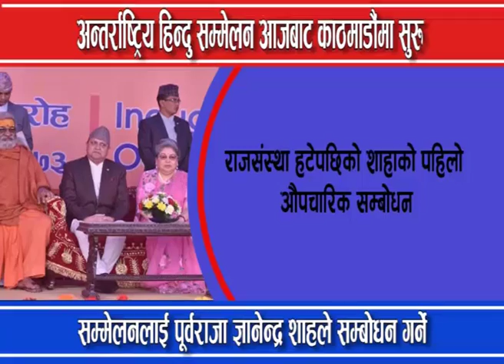पूर्वराजा शाह : अन्तर्राष्ट्रिय हिन्दु सम्मेलनमा